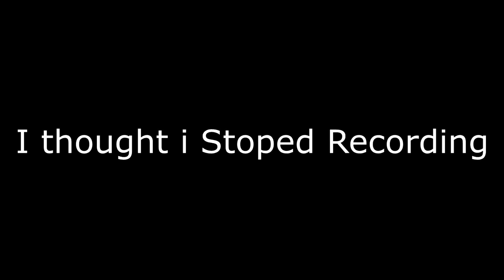Whisper Challenge (Matt)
Shot With- Canon Eos t5i rebel

Follow my Intagram- @Tyler_TK_

Also add me on Snap Chat-@TylerTheKing01